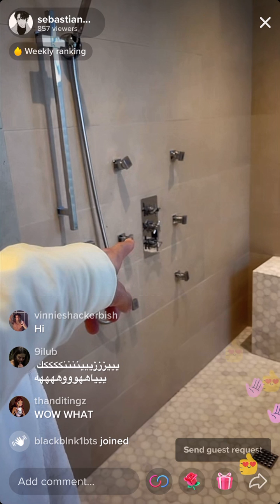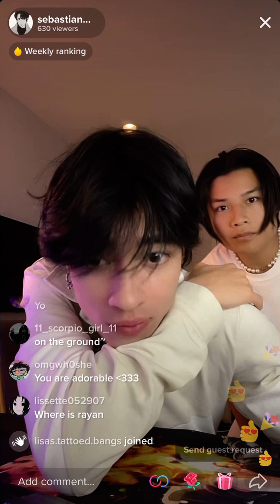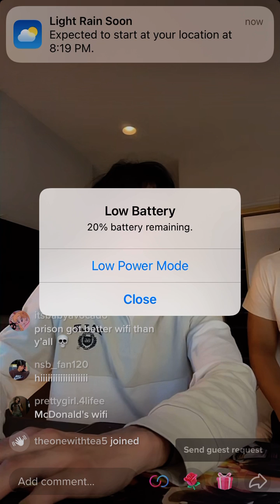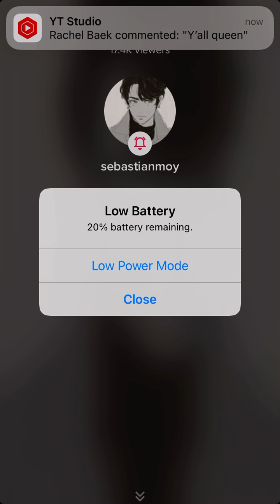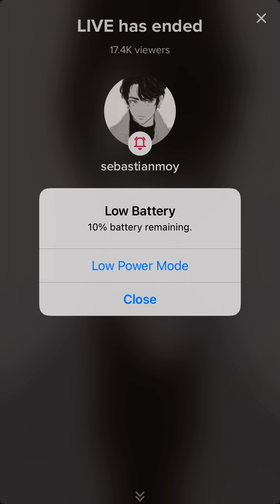October 14, 2021